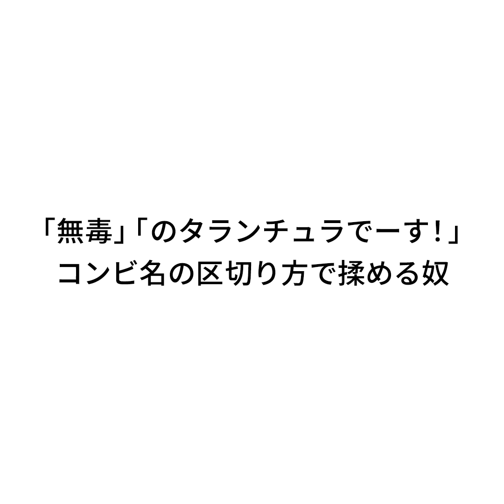『「無毒」「のタランチュラでーす！」コンビ名の区切り方で揉める奴』ジャルジャルのネタのタネ【JARUJARUTOWER】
全国9都市11会場全23公演 ジャルジャル単独ツアー開催決定!!
―2023春夏のジャルジャル― バカになっちゃいましたx
ご購入はFANYチケットから👇

【出　演】ジャルジャル
【料　金】全席指定　前売　SS席：8,000円　／　S席：6,000円（税込）S席（高校生以下）：5,000円

受付期間：3/27（月）11:00　～　3/30（木）11:00
結果発表：4/1（土）18:00
・一般発売
4/5（水）10:00

▼大手町よみうりホール
6/7(水)18:15開場19:00開演
6/8(木)①13:15開場14:00開演②18:15開場19:00開演
6/9(金)①12:45開場13:30開演②17:45開場18:30開演

▼上越文化会館(新潟)
6/24(土)14:00開場15:00開演

▼日本特殊陶業市民会館ビレッジホール(名古屋)
6/27(火)18:00開場19:00開演

▼銀座ブロッサム
7/1(土)15:00開場16:00開演
7/2(日)①11:30開場12:30開演 ②16:00開場17:00開演

▼金沢市文化ホール
7/8(土) 12:30開場13:30開演

▼よしもと福岡 大和証券/CONNECT 劇場
7/15(土)①12:30開場13:00開演 ②17:00開場17:30開演
7/16(日)①12:00開場12:30開演 ②16:30開場17:00開演

▼WWホール
7/22(土)①11:30開場12:30開演 ②16:00開場17:00開演
7/23(日)①11:30開場12:30開演 ②16:00開場17:00開演

▼YCC県民文化ホール小ホール(山梨)
7/28(金)18:00開場19:00開演

▼吹田メイシアター
8/4(金)18:00開場19:00開演

▼共済ホール(札幌)
8/8(火)18:15開場19:00開演

▼電力ホール(仙台)
8/11(金)18:00開場19:00開演

月曜日：朝メシ食う奴
火曜日：日常撮る奴
水曜日：日常撮る奴
木曜日：真夜中に電話する奴
金曜日：リモートする奴